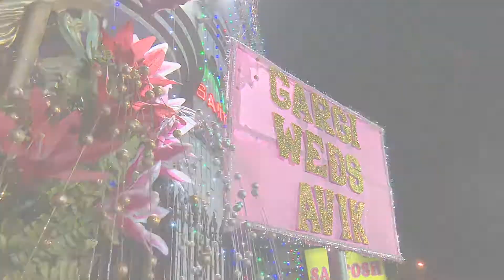Avik+Gargi Teaser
A Splendid Bengali Wedding.

Vishal Kumar Sharma
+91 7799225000